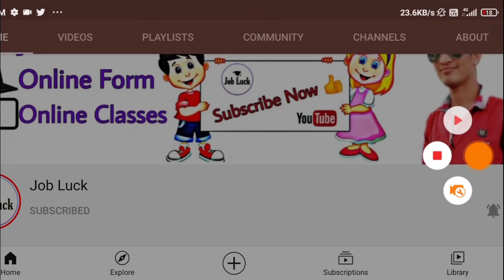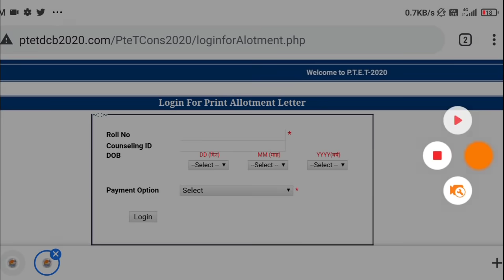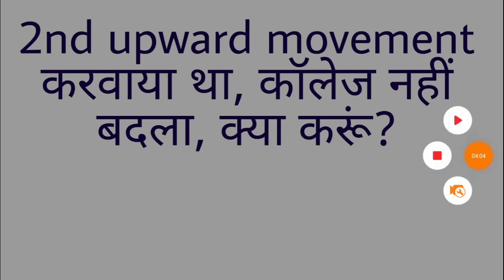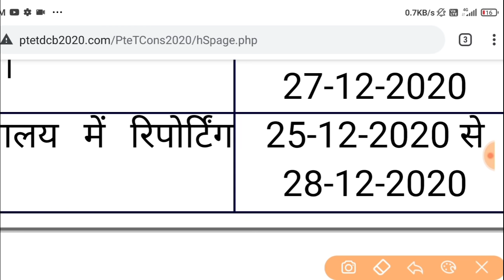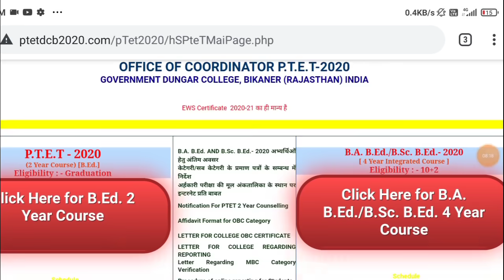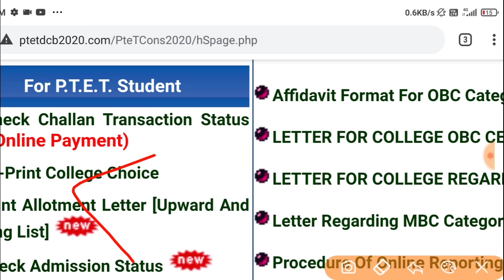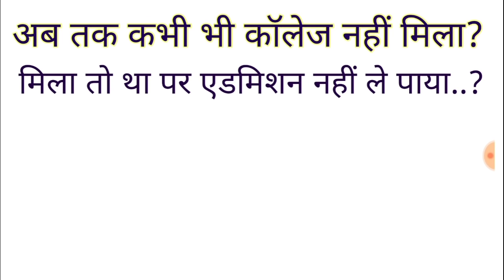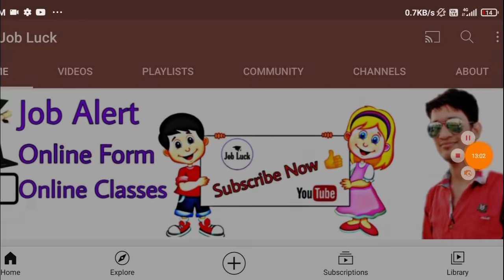PTET counselling process 2020 | PTET 2nd waiting list | PTET upward movement result 2020 ptetdcb2020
PTET counselling 2020 | PTET upward movement result 2020 | PTET b.Ed 2 year second counselling 2020 |
PTET counselling 2020 | PTET counselling last date extended | PTET upward movement result 2020 |
PTET counselling 2020 l how to fill college choice PTET 2020 l PTET College kaise bhare l ptet dcb20PTET counselling 2020 l how to fill college choice PTET 2020 l PTET College kaise bhare l ptet dcb20

Tags -
PTET counselling 2020,
PTET counselling process 2020,
PTET College kaise bhare,
PTET me kam no me college kaise milta hai,
PTET how to fill college choice,
PTET BA Bed college kaise bhare,
PTET Bsc Bed college kaise bhare,
PTET College fill kaise kre,
PTET cut off 2020,
PTET 2020 Counselling prosess,
PTET College fill 2020,
PTET government college 2020,
PTET counselling college fill,
PTET upword movement 2020,
PTET upword movement kya hota hai,
PTET College kaise bhare mobile se,
PTET College 2020,
PTET College edit 2020,

Ptet cut off 2020 ll PTET category wise cut off 2020 ll PTET result date 2020 l PTET answer key 2020

PTET 2020 admission ke liye konse documents chahiye ll PTET important documents list 2020 l ptet2020
PTET 2020 college kaise milti hai ll कम नंबर होने पर भी मिलेगी कॉलेज बस इन बातों का ध्यान रखें ।
PTET College choice 2020
PTET EXAM 2020 answer key ll PTET shift 2nd answer key ll PTET answer key 2020 ll Rajasthan ptet2020 ll PTET hinsi answer key 2020 ll